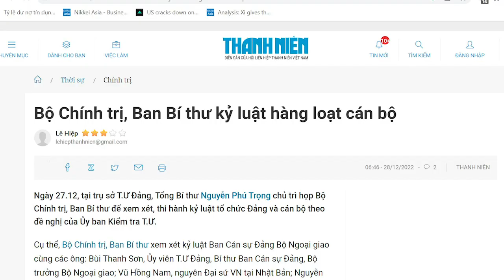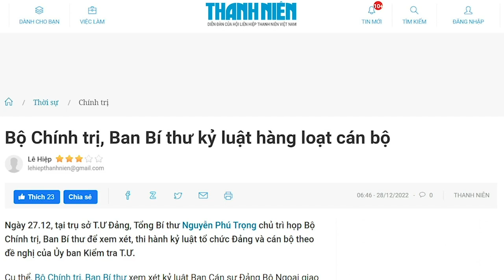Vũ Đức Đam, từ “Bồ Tát” đến tội đồ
Ông Vũ Đức Đam là người rất giỏi xây dựng hình ảnh trước công chúng. Thời cuộc đưa ông Vũ Đức Đam lên làm “Bồ Tát sống”, thì cũng chính thời cuộc lấy lại những thứ này, vì nó không phải là bản chất thực của ông.